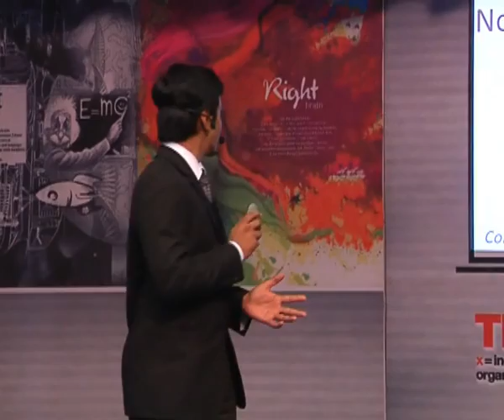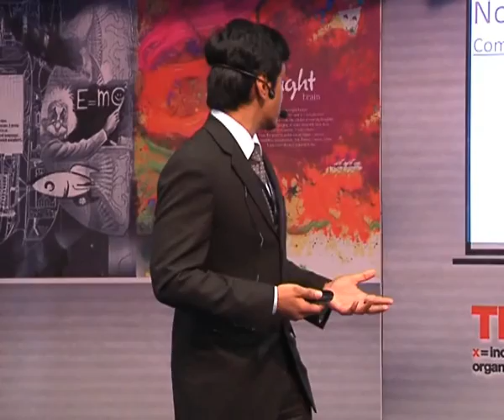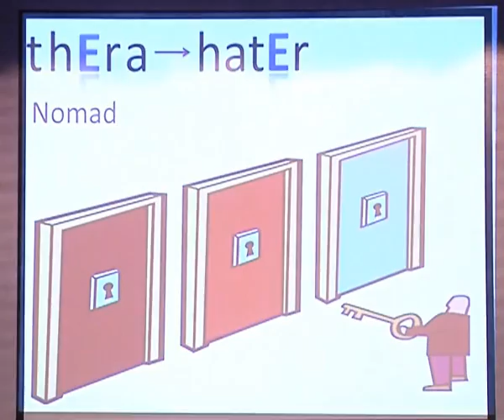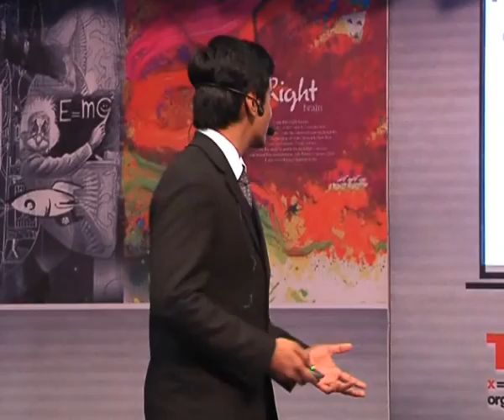The Next Step in Techno Social Maturity: Deepak Krishnan at TEDxSonaCollege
Deepak Krishnan is an inventor, public speaker, writer & futurist. His interests & activities span in a wide range of fields including several in Engineering, Psychology, Environment, Cosmology, Evolution & Entertainment.
He has done more than 20 new product design - projects. He has filed 3 patents of his own innovations / products and 3 more are in draft stage. The above said patents are his independent researches.